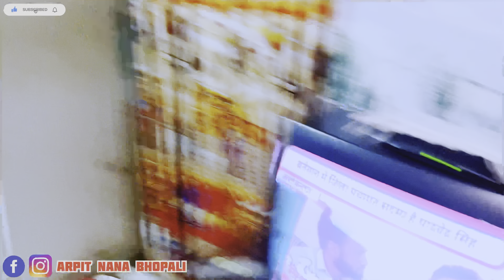जय माता जी की जय हो 🙏🕉️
ह्रदय से धन्यवाद मुझे इतना प्यार देने के लिए
ओर अधिक वीडियोस देखने के लिए चैनल को

Your queries 🙏🕉️
जय माता जी की
जय माता दी
जय माई की
नवरात्र प्रारंभ 2023
माँ आपका स्वागत है
Jay mata ji ki
Navratri
Arpit nana Bhopali vlogs